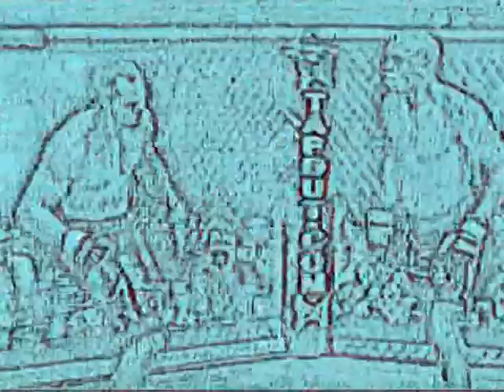KO en MMA, fight non-stop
Des KO s travaillés sur un shareware, la violence est moins forte. L'aspect artistiques masque quelque peu mais l'adrénaline est là.